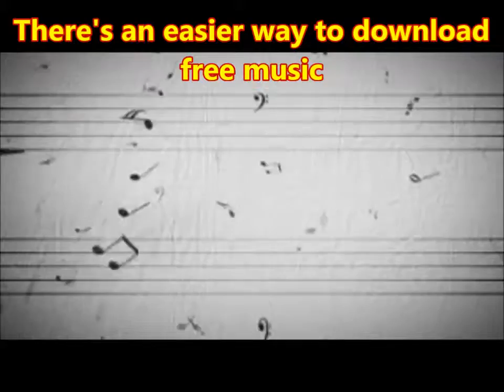Hoopla Music Promo Trailer, by Mooresville Public Library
Mooresville Public Library (Mooresville, Indiana) presents a promo trailer featuring Hoopla.  Use your MPL-issued Evergreen Indiana library card to download free music from Hoopla.